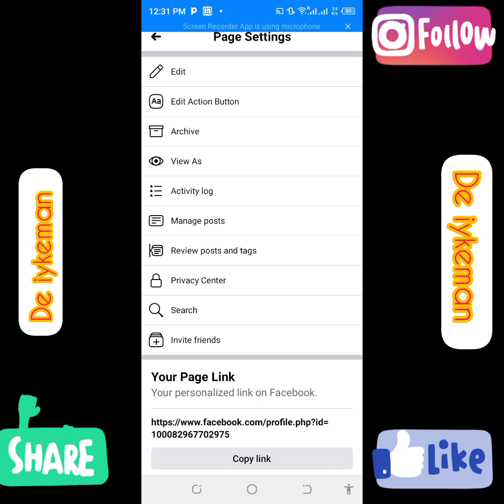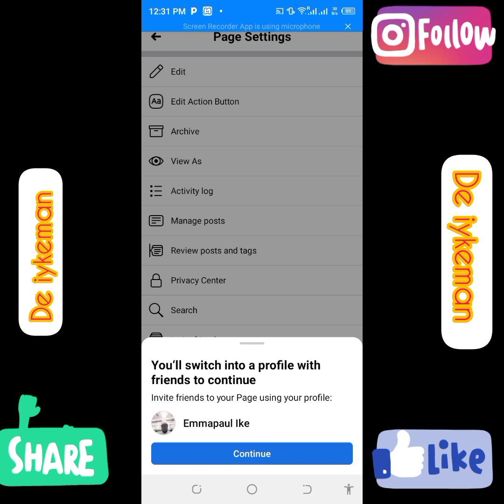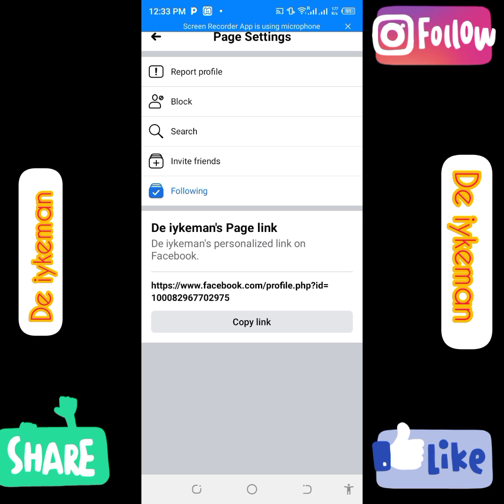How to convert your Facebook friends to Facebook page followers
how to convert your Facebook friends to Facebook page followers,, step by step